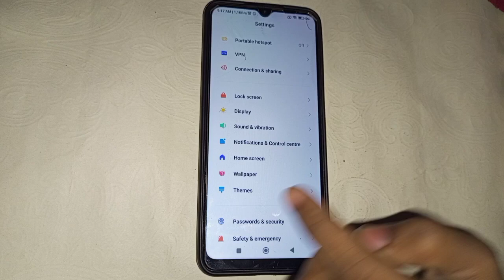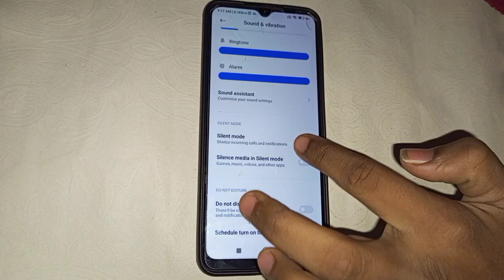Redmi 10A me silent mode kaise on kare, how to on silent mode in Redmi 10A